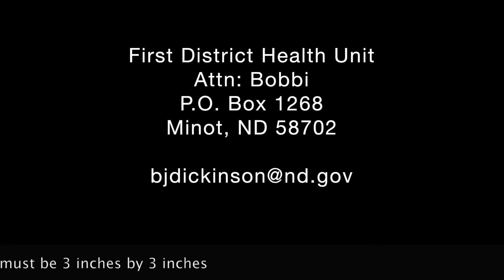Hydro Sticker Competition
Open to all North Dakota Students!
Draw your best anti-vaping graphic no bigger than 3”x3”, we want it to fit on a Hydro after all. If chosen, you will receive a new Hydro Flask and your design will become the newest must-have Hydro sticker!
Include:
1.) Your name
2.) Age/grade/school
3.) Address and phone number
and submit:
By:
Mail:
First District Health Unit
Attn: Bobbi
 -OR-
Please be sure to include the above information along with your file.
Please send file as a PDF, JPEG, or PNG.

Submission Deadline: December 15, 2019
Thank you to St. Joseph’s Community Health Foundation for providing financial support for this project.